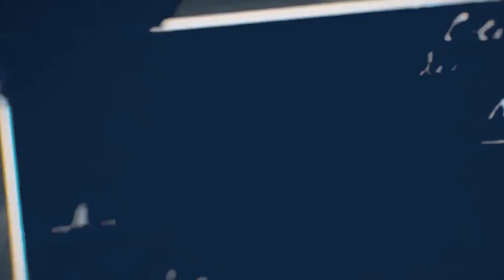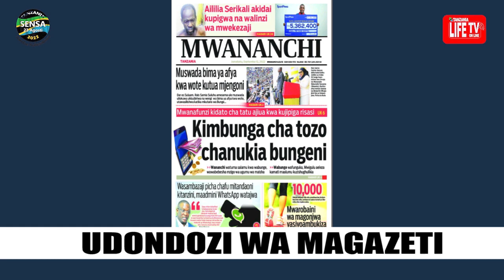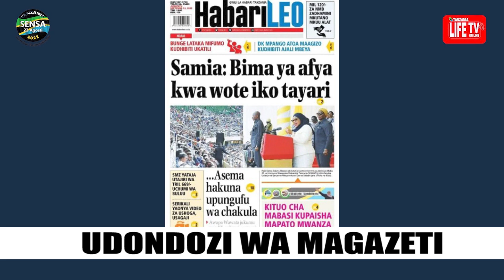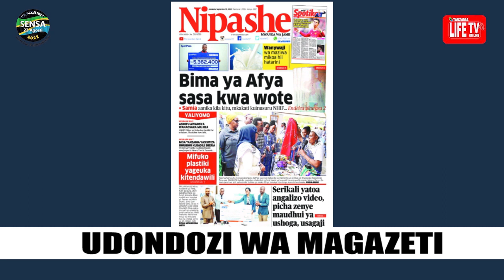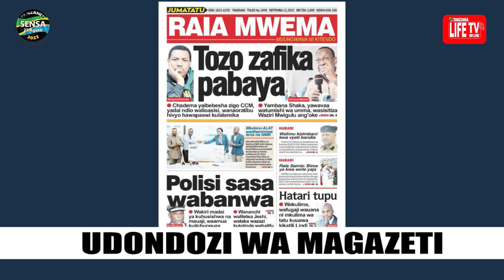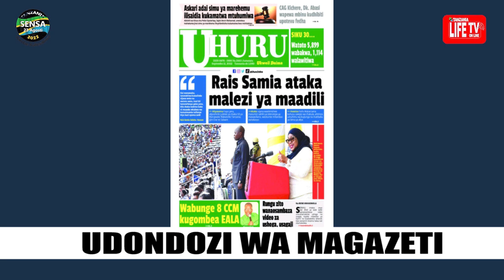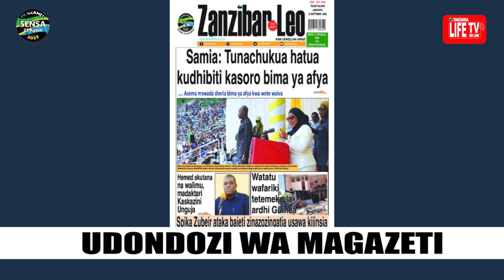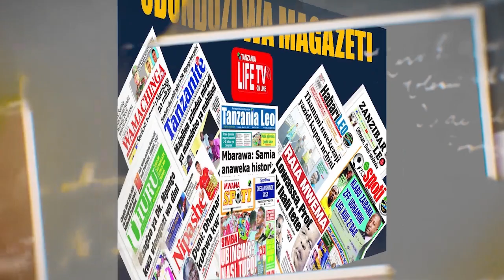MAGAZETI YA LEO JUMATATU 12/09/2022, MWANAFUNZI KIDATO CHA 3 AJIUA KWA RISASI, SIMBA SASA MOTO MKALI